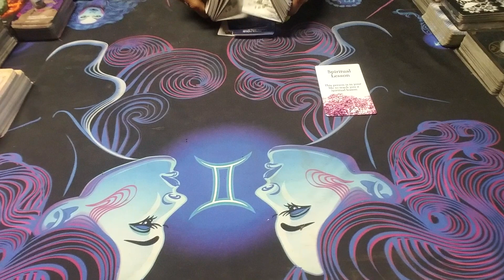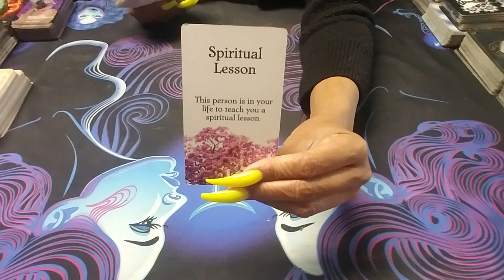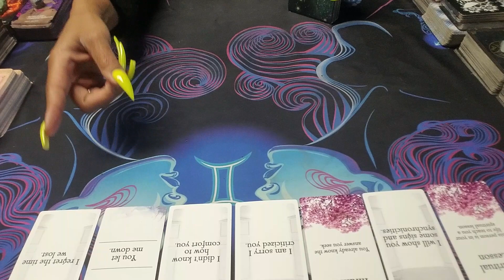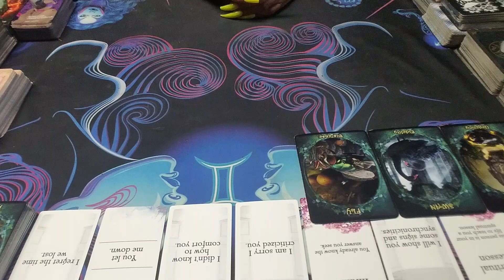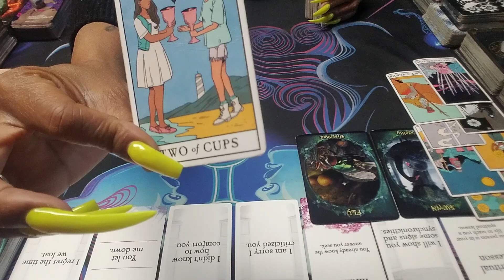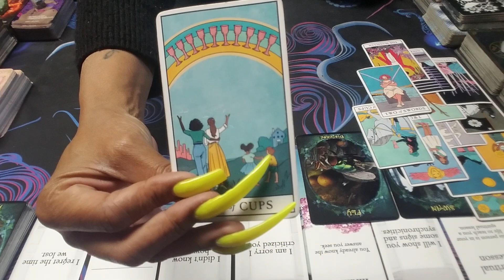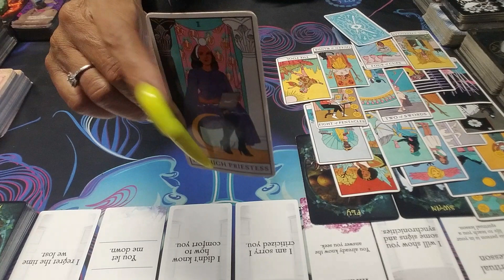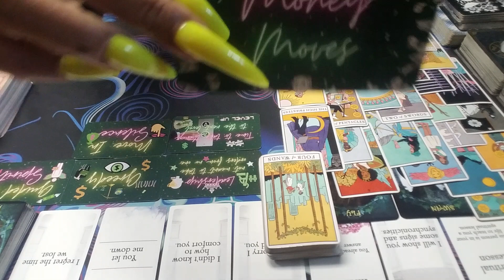Scorpio Tarot Reading 🎯R U the Secret👀Or R They 👀It dnt get No Mo Scorpio than this